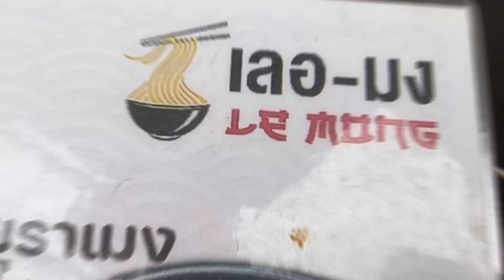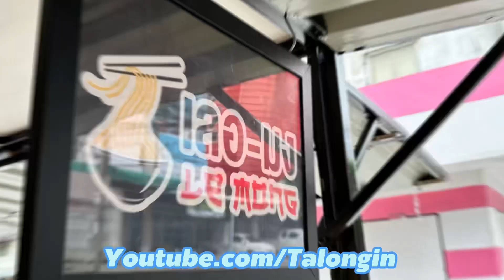Thailand Street food | Ramen Stall in Bamgkok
Amazing Food Served from Local People - Thailand Street Food

🔍 Business name:  Le Mong เลอมง ราเมง
👨‍🍳 Food name: Shoyu Remen / Tonkotsu Ramen / Tomyum Ramen

💵 Price
Shoyu Reme /Tonkotsu Ramen 59 Baht/$1.60USD
 Saru Remen 55 Baht/$1.40USD
Gyoza 50 Baht/$1.3